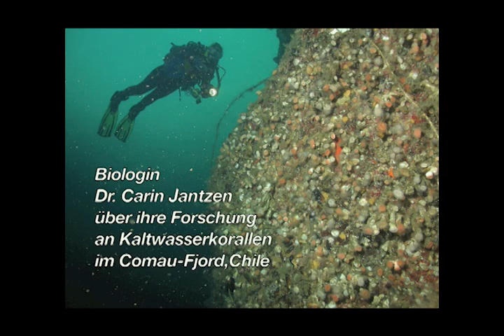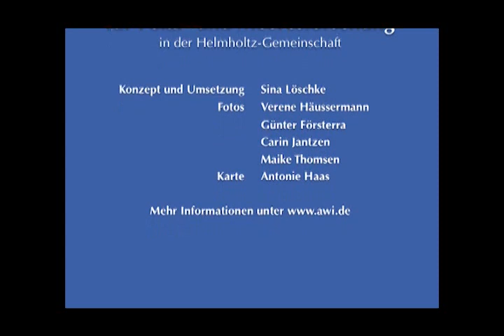Die Kaltwasserkorallen aus dem Comau-Fjord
Die Biologin Dr. Carin Jantzen untersucht seit mehr als zwei Jahren die Kaltwasserkoralle Desmophyllum dianthus. In dieser Audioslideshow zeigt die Wissenschaftlerin ihre schönsten Fotos von den Expeditionen in den Comau-Fjord und erzählt von ihrer Arbeit unter Wasser sowie über die neue Aquarium-Anlage für Kaltwasserkorallen, die sie im Institut in Bremerhaven aufgebaut hat.